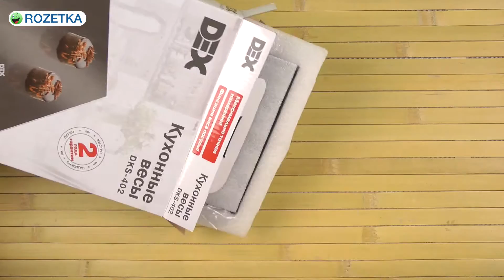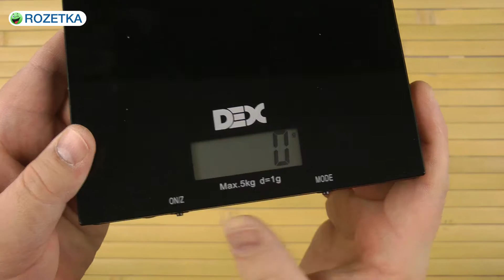Распаковка DEX DKS-402